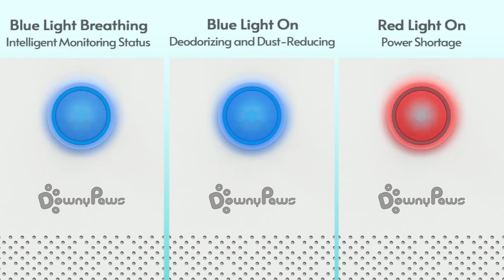Smart Pet Deodorizer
Effectively eliminate pet odours, foul toilet smell, and peculiar kitchen smell, allowing you to enjoy the fresh air at home. Anion Purification Feature, Easy to Operate, Silent & Convenient, Portable & Rechargeable.